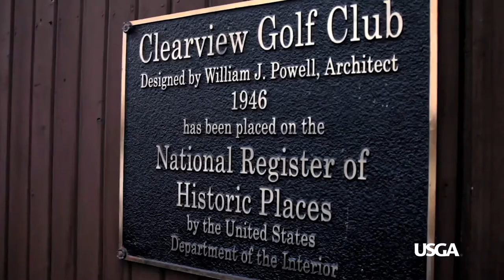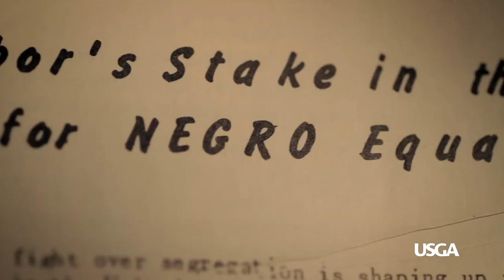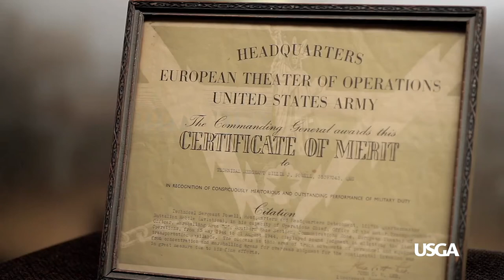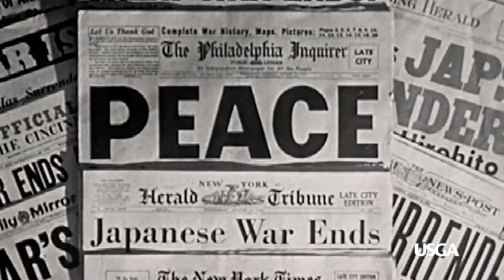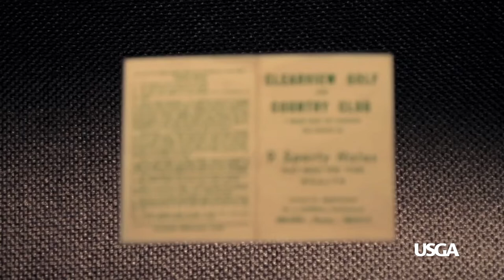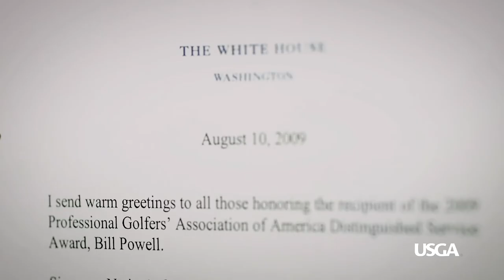Celebrating Golf in America: Ohio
Clearview Golf Course, in Canton, Ohio, where Powell built an inclusive golf facility back when options for African American golfers were few and far between, is the focus of our look at what makes golf special in the state of Ohio, part of our year-long celebration of golf in America.